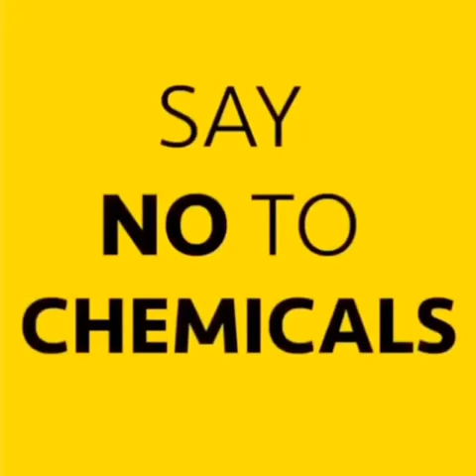अंधभक्ति छोडनी जरूरी है Reality Of Medicines By Jitendra Dagar Sir